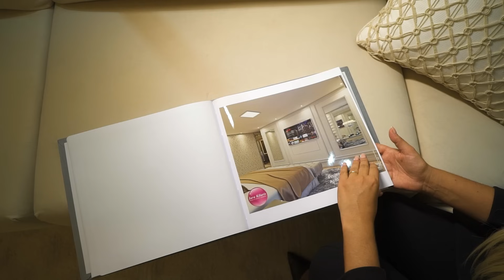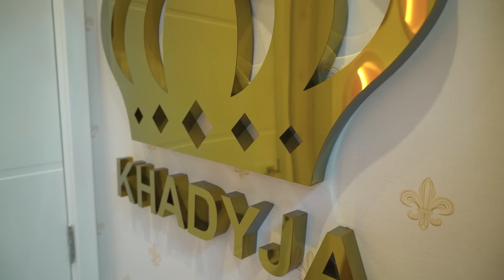CASAS & Curvas com Iara Kílaris - Apartamento Yasminy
Programa CASAS & Curvas na Arquitetura Brasileira, apresentado pela Designer de Interiores Iara Kilaris, mostrando o apartamento Yasminy, com interiores por Iara Kilaris.

Área do apartamento: 186,44 m²